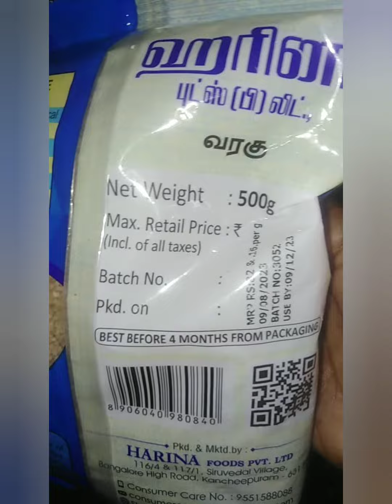varaku rice pongal recepi in tamil /வரகு அரிசி பொங்கல்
Varaku rice 250gm (1 tumbler )
Green gram 125gm
Ghee 3teaspoon
Pepper 1teaspoon
Curry leaves 1kothu
Salt thevaikerpa
Water tumbler